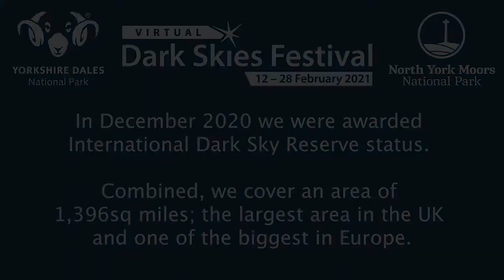Dark Skies Festival 2021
Discover the wonders of the night sky across the North York Moors and Yorkshire Dales National Parks as we celebrate our Dark Skies Festival 2021.